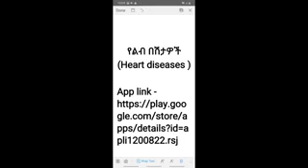የልብ በሽታዎች (Heart diseases)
ይህ ቪዲዮ ስለ ልብ በሽታዎች በአማርኛ ቋንቋ ዝርዝር መረጃ ይሰጣል ።